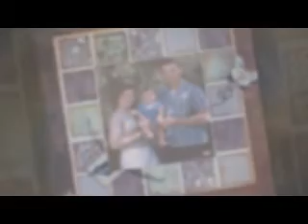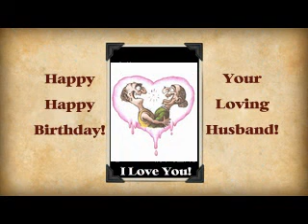Happy Birthday Betty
Today IS the day! It's Betty's Birthday and we are going to celebrate!